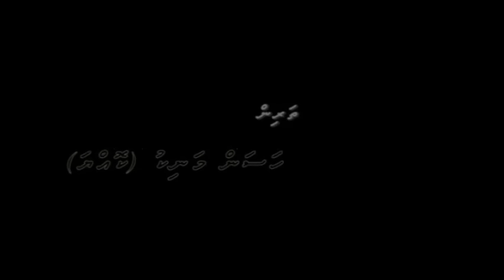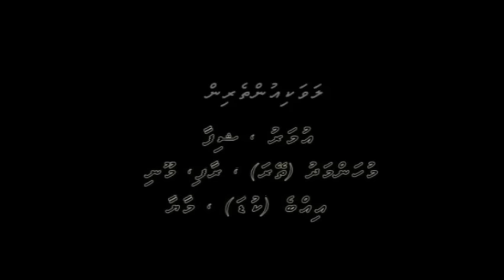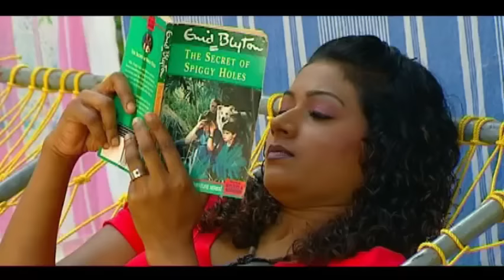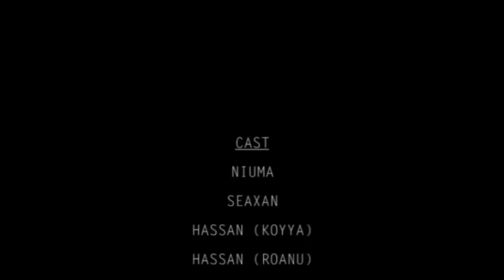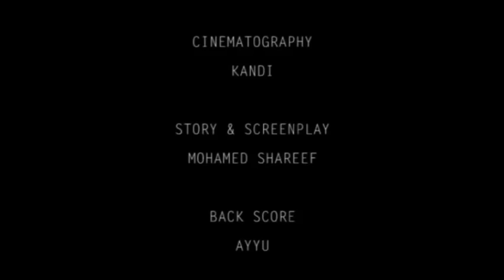Dhivehi Film Maafeh Nei (Full Movie)